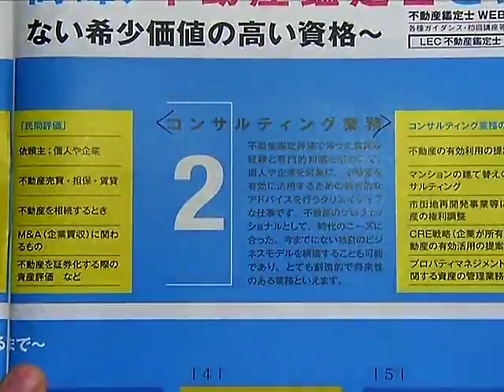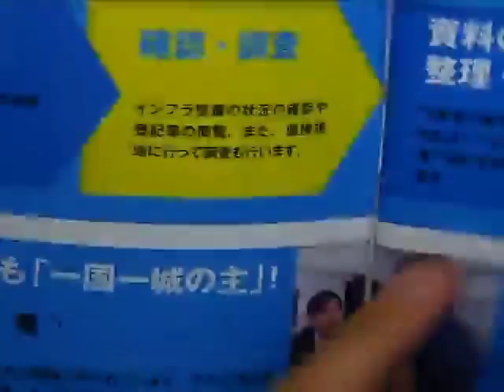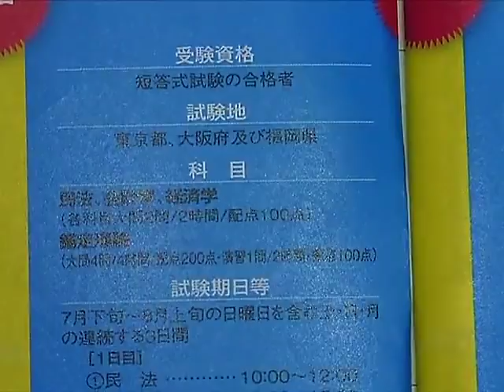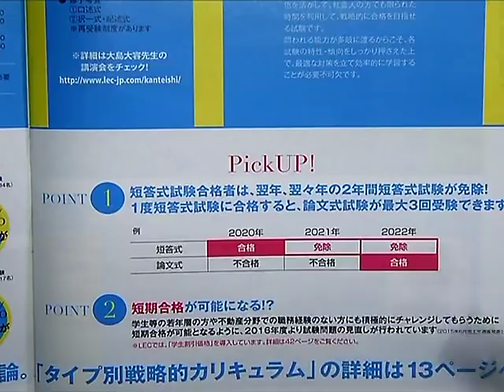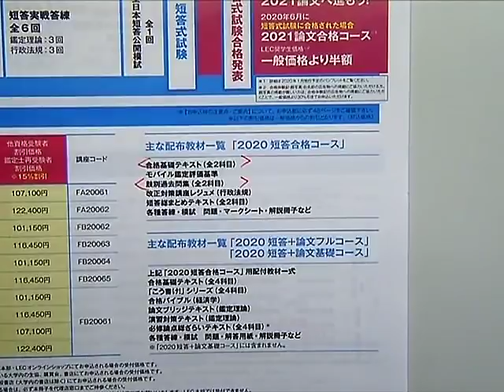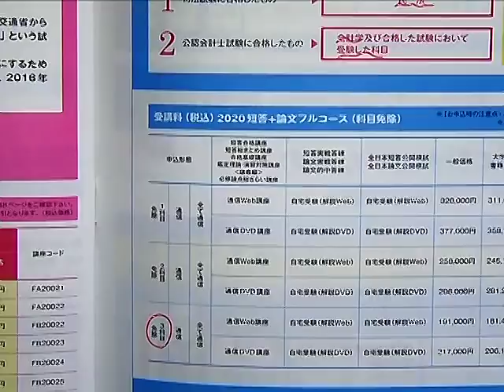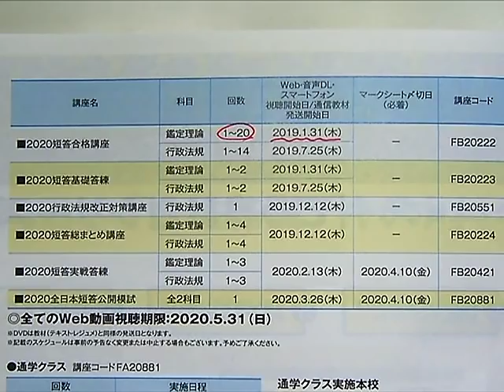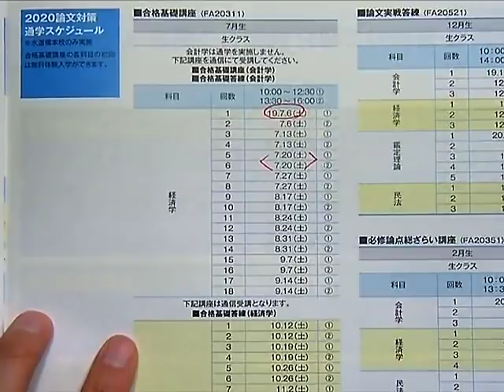【LEC不動産鑑定士】春に始めて短答論文を一気に突破する学習法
春から学習を開始して2020年短答・論文一発合格を目指す。LECは基礎力を重視した講義で無駄がなく、効率的に合格を目指せます。